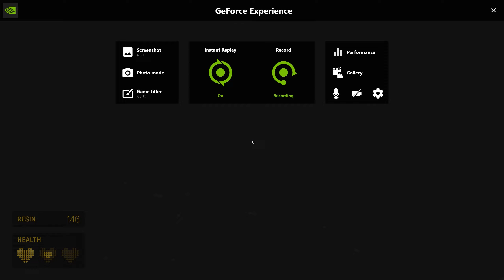Kurt Plays: Return to Rapture (Part 2 Final)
so who's a better informant, russell or larry?